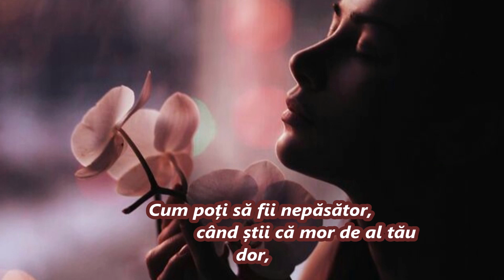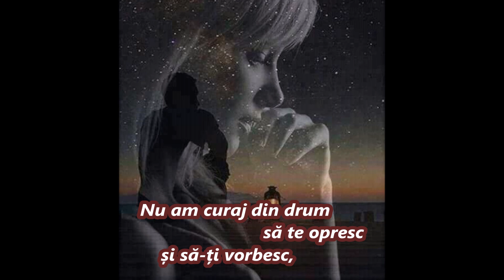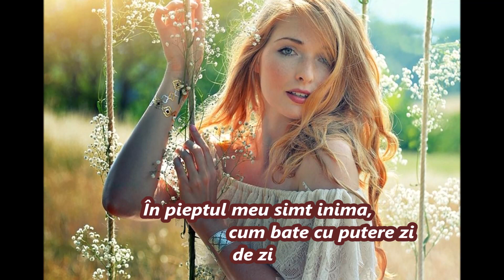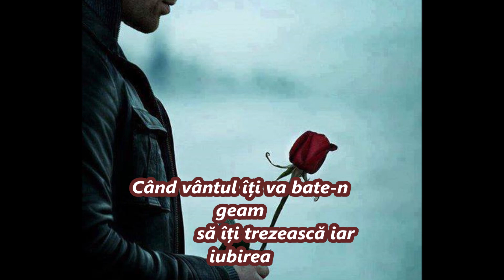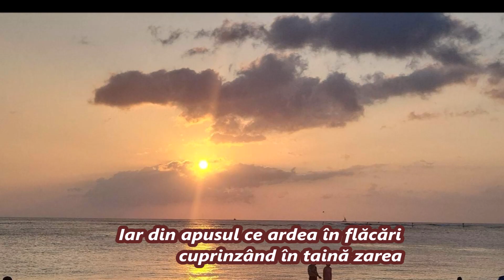Să-ți amintești fiorii dragostei Suflet Pereche Maria Ioana MIM Autor Maria Hotea